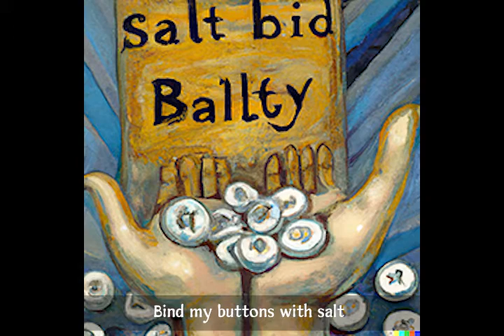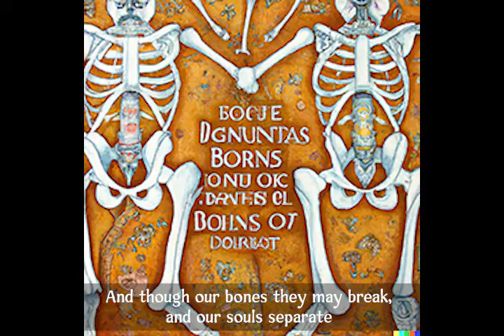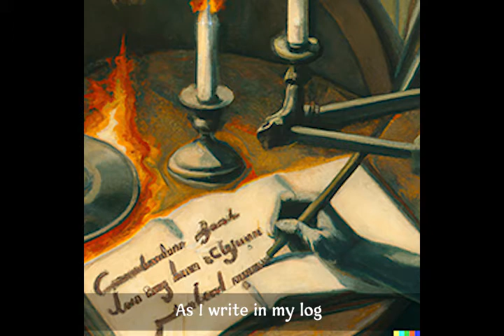Sawdust & Diamonds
Sawdust & Diamonds by Joanna Newsom
but the lyrics are AI-generated images